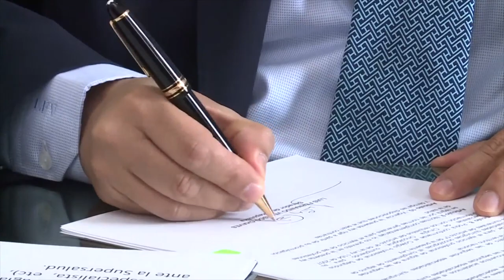CASA DE LEYES - PL nuevo mecanismo de reclamaciones en salud